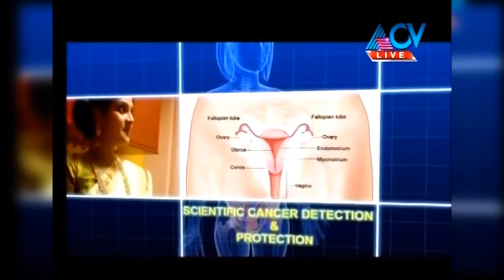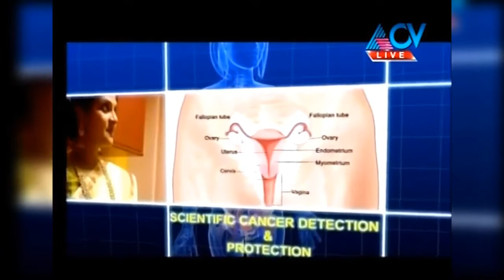Dr Sweety talks about Mind and Health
Dr. Sweety
Chief Gynaecologist & Managing Director Punarjani Gynacology, Infertility & Laproscopic Centre,  Punarjani Hospital

To advertise in this Channel contact @ 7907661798